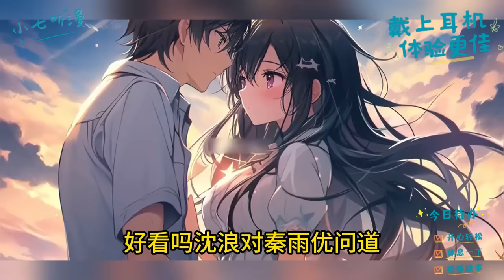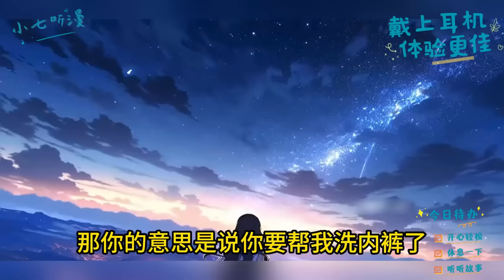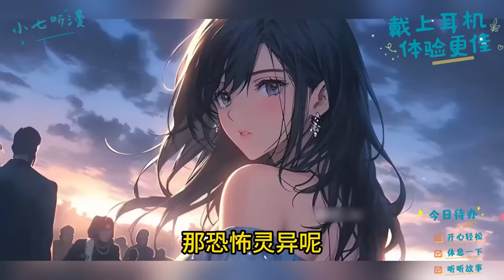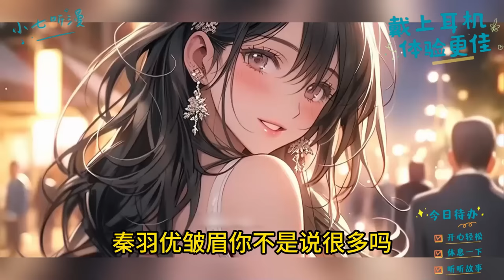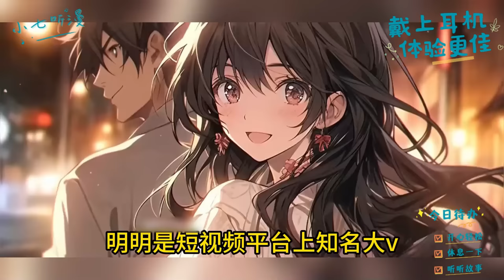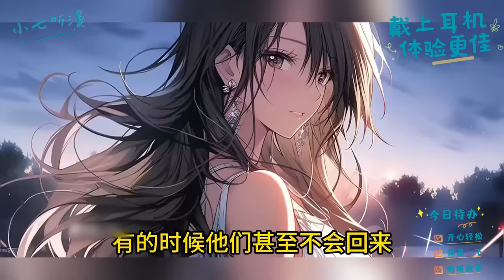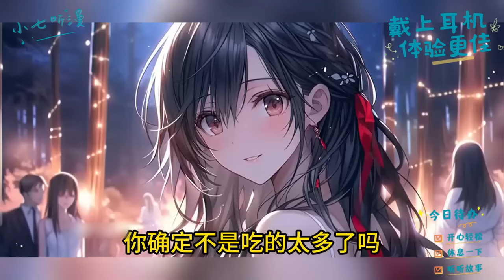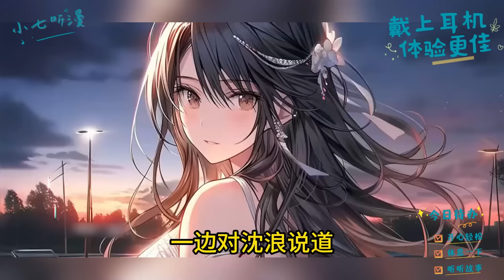雨夜下班回家，捡到女孩是什么体验？一场流星雨放下了5年执念，迎接满眼都是我的女孩！《雨夜下班回家，捡到宝藏女孩》EP1[MultiSub]都市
下班回家，捡到一个女孩是什么样的体验？
沈浪追求校花足足五年，就在最后一次告白，被校花拒绝，心灰意冷。
走在回家的路上，他刚好遇到离家出走的女孩——秦羽幽。
谁也没有想到，他会和这个女孩谈恋爱。
谁也没有想到，这个女孩正是一位富豪千金。
当沈浪和秦羽幽走在一起，校花又反悔了。
“沈浪，你如果真的爱我，别说追我五年，十年不也可以？”
“我之所以拒绝你，就是在考验你。”
“除了我，你上哪里找比我更好的女人？你没有机会了。”